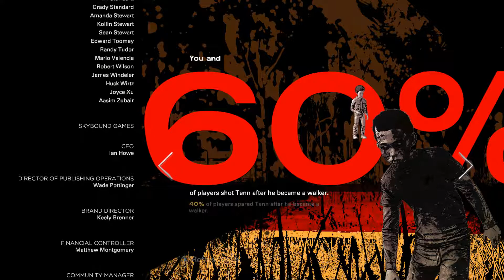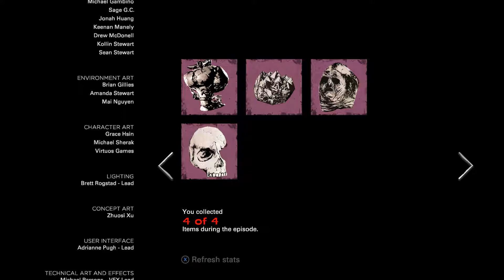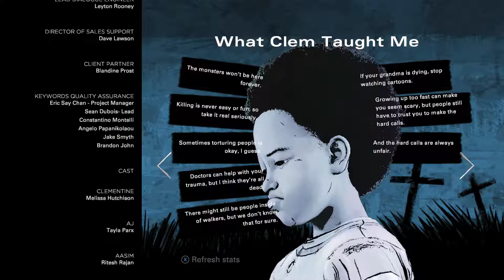The Walking Dead: The Final Season - Episode #4 (Full + Alternate Choice) "Take Us Back"